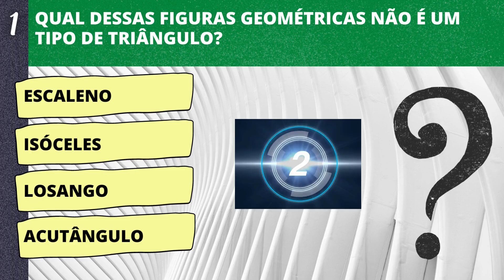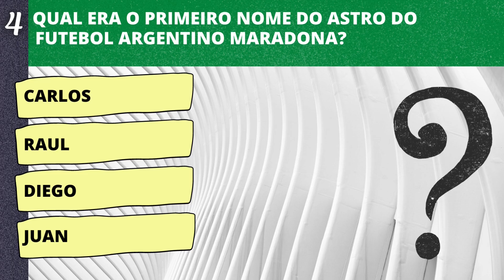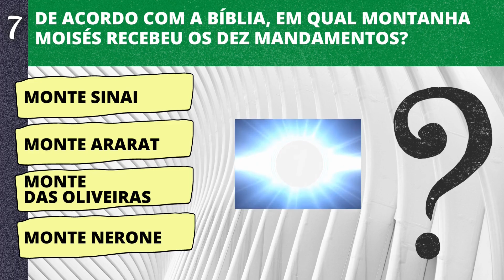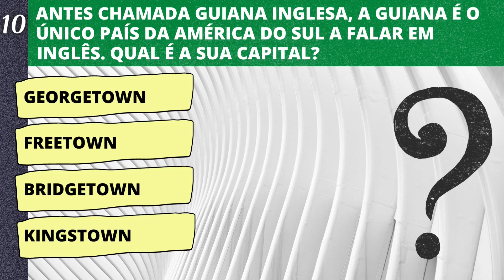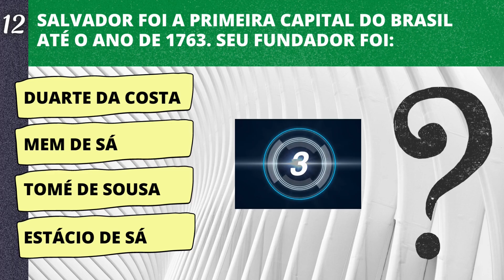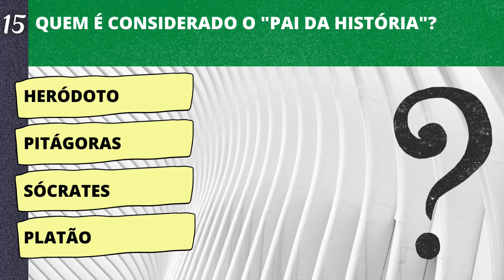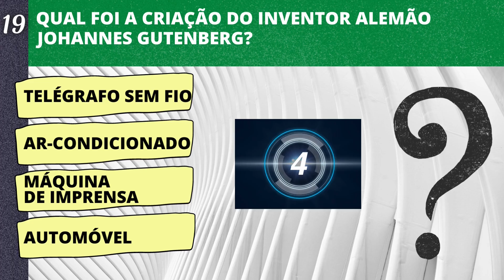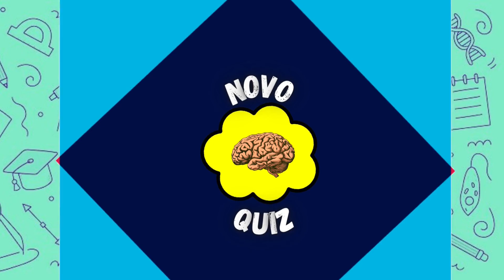20 PERGUNTAS TÃO FÁCEIS QUE TODOS CONSEGUEM ACERTAR | QUIZ DE CONHECIMENTOS GERAIS | NOVO QUIZ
SE VOCÊ ESTÁ PROCURANDO PERGUNTAS FÁCEIS SOBRE CONHECIMENTOS GERAIS, CONFIRA ESTE QUIZ COM 20 QUESTÕES QUE CONSOLIDAM FATOS BÁSICOS E TRIVIAIS, ELABORADAS PARA PROPORCIONAR APRENDIZADO E DIVERSÃO A TODOS OS PARTICIPANTES.

NOVO QUIZ É UM CANAL DE ENTRETENIMENTO INTELIGENTE QUE AUXILIA NO DESENVOLVIMENTO DO APRENDIZADO, DÊ UMA OLHADA NESTA SUPER LISTA:

AGRADEÇO A TODOS PELA PARTICIPAÇÃO, UM ABRAÇO E ATÉ O PRÓXIMO NOVO QUIZ :)

RESPOSTA DA PERGUNTA BÔNUS: PRODUTO